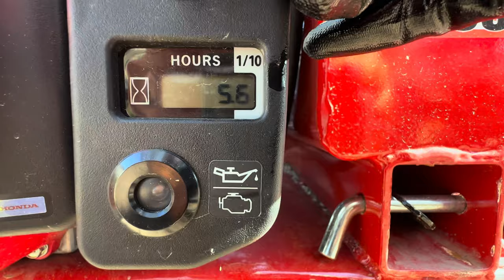Slow Return Fix, Timberwolf Alpha 6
In todays video we will try to fix the slow return issue on our brand new Timberwolf Alpha 6 machine, it had 5.6 hours at the time of this video, and it has been fixed.

I must say I initially reached out directly to Timberwolf rather than the dealer I purchased it from, reason being, I figured they would be quicker to know/find the problem and come up with the solution for it... and they did (understanding there was a weekend right when I contacted them)

Mr. Ryan and Mr. Aaron from Timberwolf reached out to me, right after I made the initial contact, Mr. Ryan requested a video of the problem, I sent and I believed he shared that with Mr. Aaron and their team. just a day later (taking into account the weekend), they sent me a video with the possible issue/fix.

After all and many many rounds of wood split, the problem has NOT come back and I am still very happy with the machine as well as the response from Timberwolf.

The machine is not even 10 hours old and here are a few things to note:
-Paint chipping off from the Control Valve
-Rust starting to form there.
-"Detent" little item has signs of rust being formed, I cleaned to the best of my ability without actually sanding or doing anything major to it.